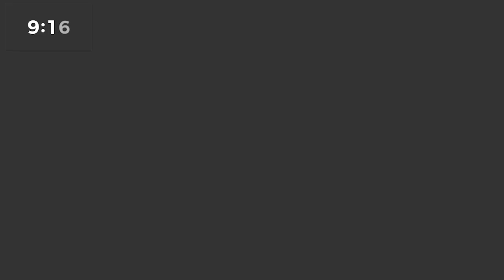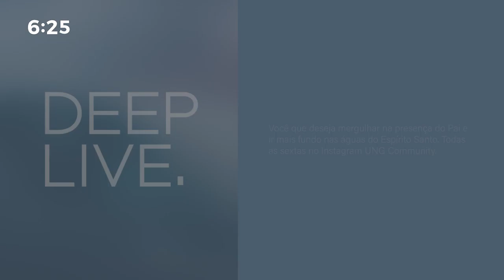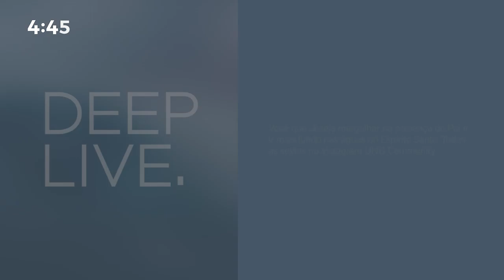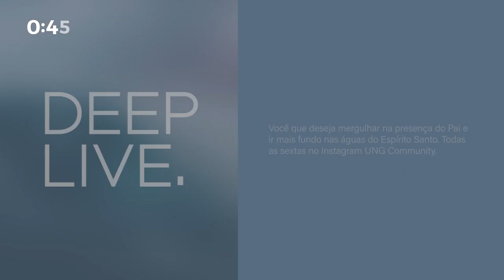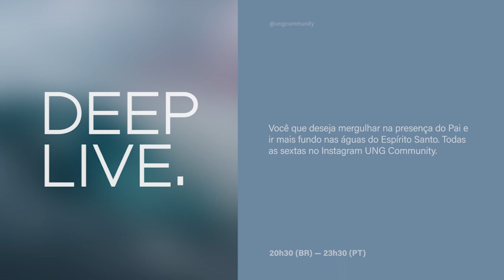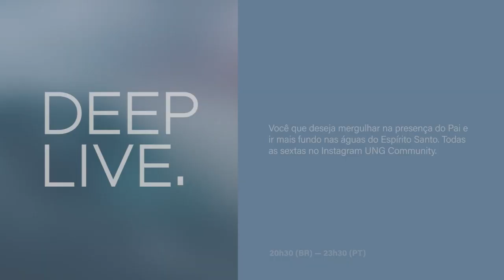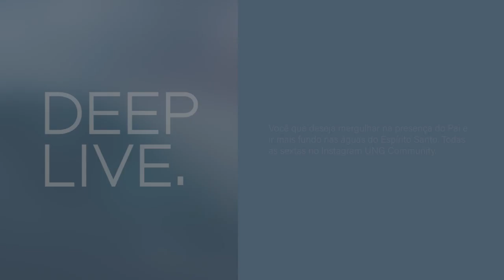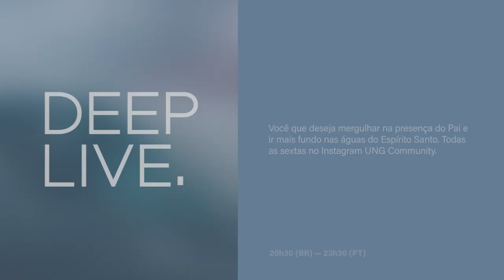Celebração Online | UNG Community 08/01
Vamos celebrar!
Todo domingo às 19h30 (Brasil) e 23h30 (Portugal).